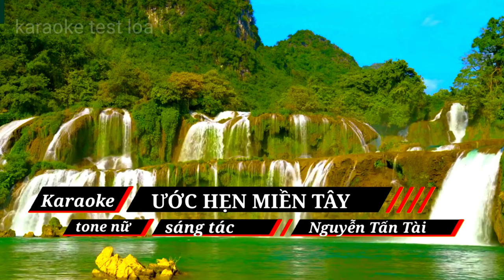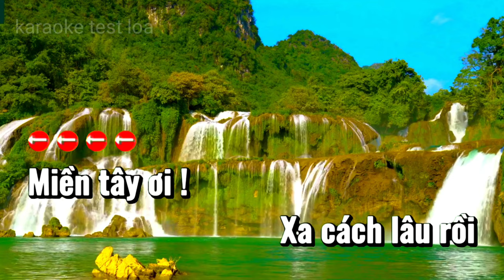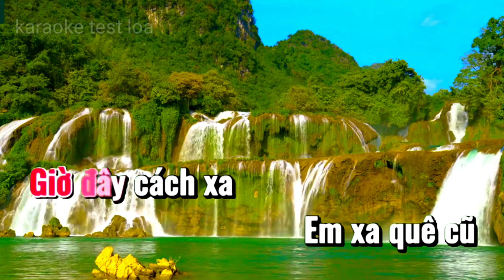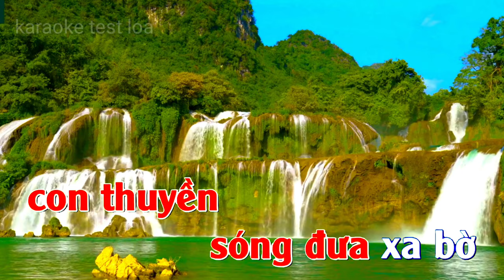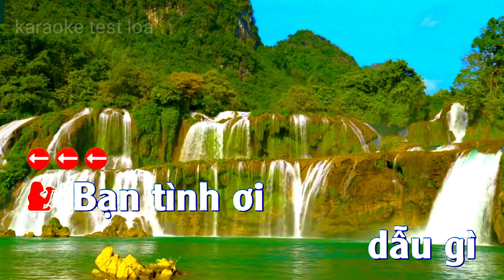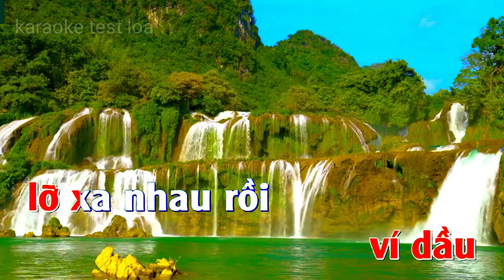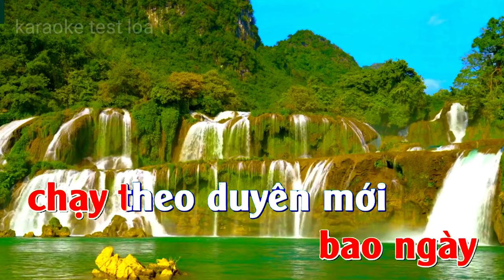KARAOKE WESTERN DESIRE, Karaoke Liên Khúc, Tone Nữ Dễ Hát, Ước Hẹn Miền Tây_Trách Ai vô tình,